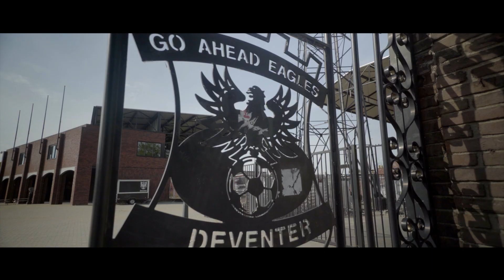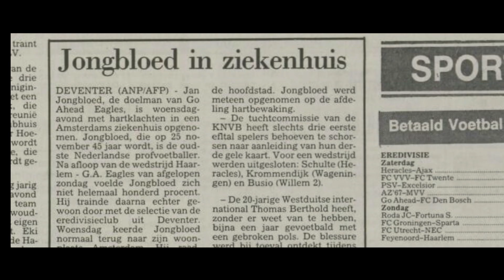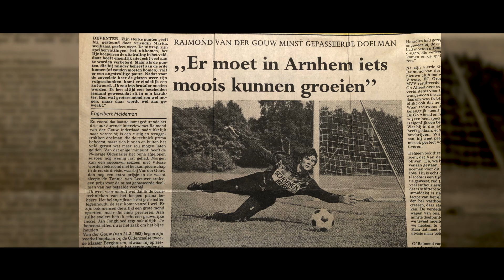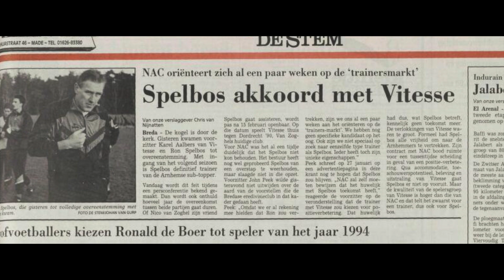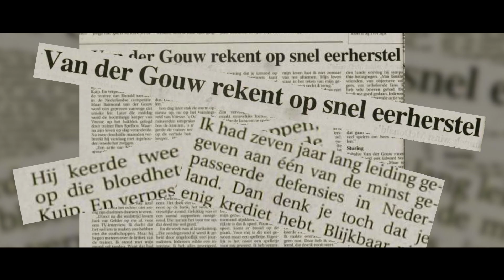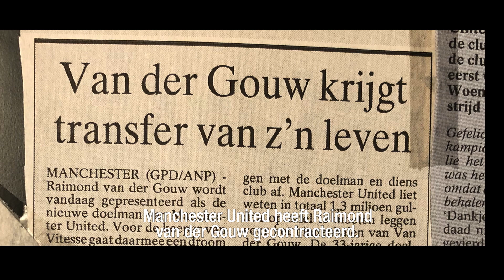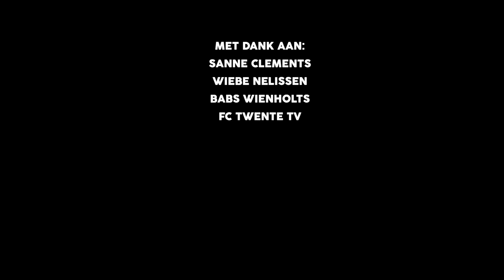Vitesse documentaire: Mancunian van geel en zwart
In deze documentaire wordt stilgestaan bij Raimond van der Gouw als profvoetballer, als keeperstrainer én als familieman. Aan het woord komt onder meer Peter Schmeichel. Met unieke beelden wordt teruggekeken op de bijzondere en succesvolle jaren in Engeland. Ook wordt er teruggekeken naar de periode waarin Van der Gouw zijn debuut maakte in het profvoetbal, bij Go Ahead Eagles. Edward Sturing en Remko Pasveer delen hun ervaringen vanuit Vitesse-perspectief over de goalie. Ook komt het gezin van Van der Gouw aan het woord.